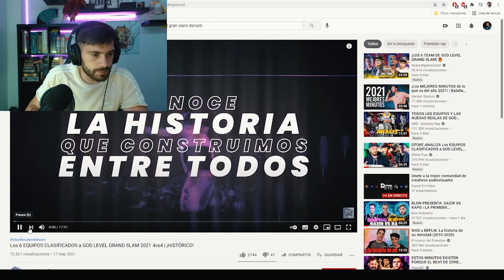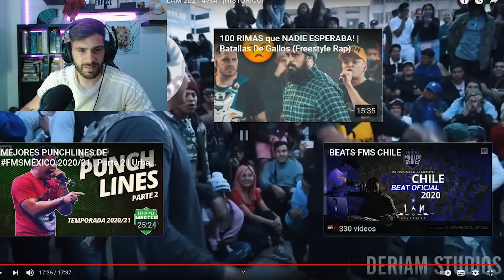"ANALIZAMOS LOS PARTICIPANTES DE LA GOD LEVEL"🏆🏆 PARA MI ESPAÑA TENDRÍAN QUE NERFEARLA!